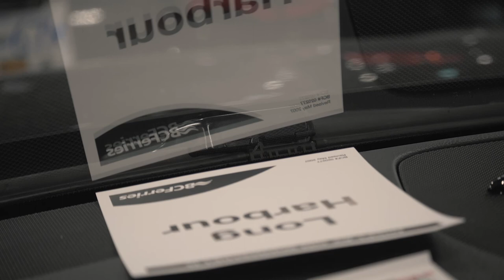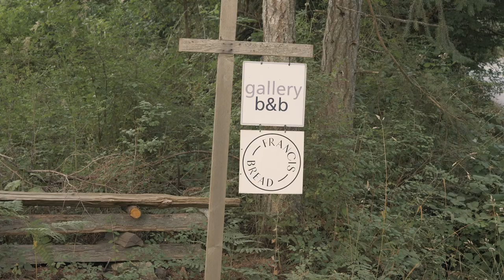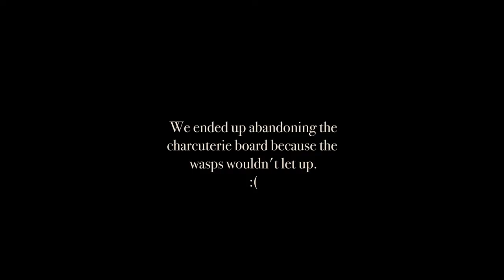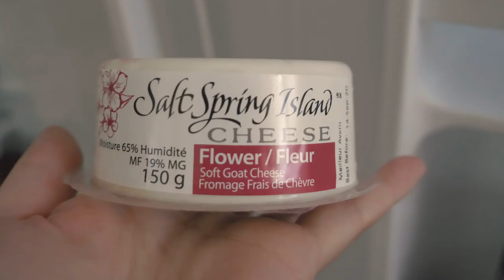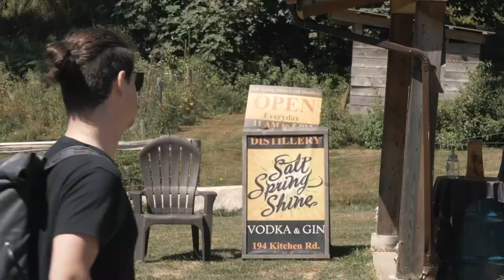Salt Spring Island: A Slow Travel Weekend Getaway | Canada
For our first getaway since the pandemic hit, we went to Salt Spring Island in BC, Canada. I got to practice some slow travel as well. If you visit, I'd highly recommend renting a scooter!

My Gear:
Camera - Panasonic GH5
Lens - Panasonic Leica 12-60mm
Panasonic Lumix G Vario 45-150mm f4-5.6
Microphone - Rode VideoMicro
Tripod - MeFOTO Backpacker
Mini tripod - Manfrotto PIXI mini tripod